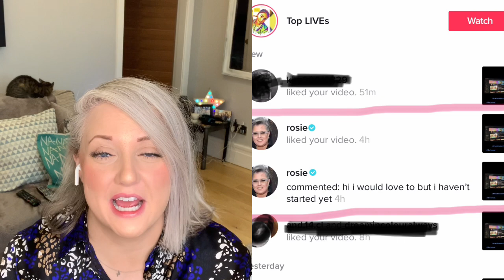ALL The L Word Generation Q Season 2 Info | Wedding Pics, Guest Stars, Locations, Filming & More!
Welcome to the The L Word Generation Q Season 2 news! In this video I go over filming updates, locations, cast lists, episode counts & some exclusive casting news not reported anywhere else yet!